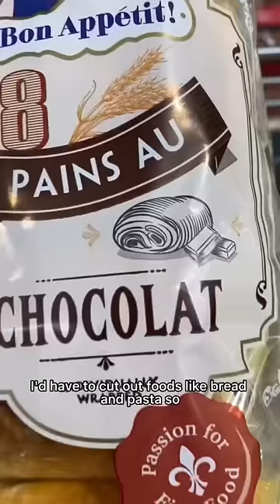I made my mistakes so you don’t have to